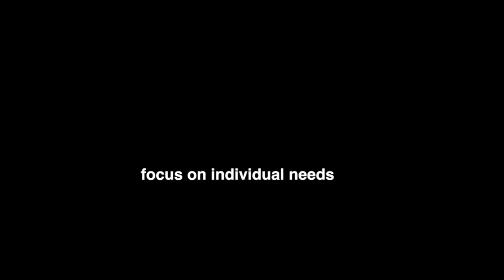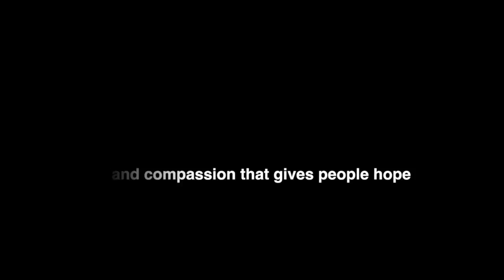Making compassion and care a priority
The staff at North Central Health care focuses on individual needs and leads with their heart. Employees use compassion and teamwork to serve the region and its residents.